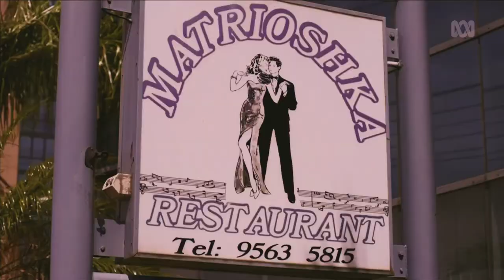Vanessa Amorosi - Shine [Australia Day 2020]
Full opening film and performance of 'Shine' from Australia Day 2020.
Live from Sydney, Australia. Rights to ABC Television.